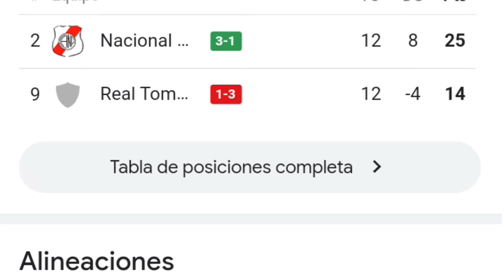Nacional Potosi vs Real Tomayapo 3-1 resumen y goles del partido completo /Liga1 Bolivia